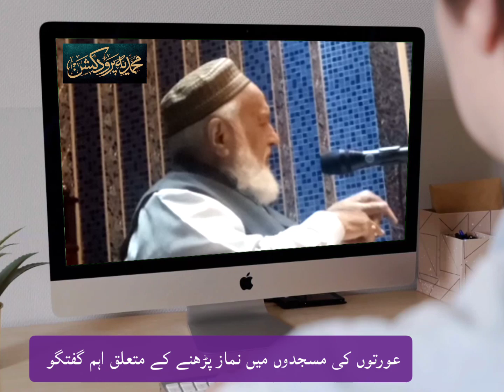Fatwa - Women Prayers in Masque | عورتوں کا مسجد میں نماز پڑھنا کیسا؟ | Mufti Abdul Qayom Hazarvi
Mufti Abdul Qayyum Hazarvi ka Aurtun ke Msjid mn nmaz ke Mutaliq Fatwa
Aurtun ka Masjid mn Aitakaf
itikaf ka tarika aurat ke liye engineer muhammad ali mirza
 haiz ki halat mein masjid jana
 aurat ka masjid mein namaz parhna
itikaf me baithne ka tarika
periods mein masjid jana chahiye ya nahi
Aurton Ka Itikaf Ghar Mn Ya Masjid Mn
Auraton Ka Masjid Me Jana Kaisa Hai?
Aurat Ghar Main Itikaf Kar Sakti Hay | Ghar Main Itikaf Bethna | Engineer Muhammad Ali Mirza
Aurat ka masjid mein itikaf jaiz ha ? | Mufti Tariq Masood
aurtun ka masjid mn itikaf
Remove
aurton ka masjid mein namaz parhna
aurton ka masjid mein namaz parhna mufti tariq masood
aurton ka masjid jana
aurton ka masjid mein taraweeh parhna
aurton ko masjid mein taraweeh padhna kaisa hai
aurat ka masjid mein namaz parhna engineer muhammad ali mirza
aurat ka masjid mein jana jaiz hai ya nahin
aurat ka masjid mein namaz parhna tariq jameel
aurat ko masjid jana kaisa hai
aurat ki masjid me taraweeh padhna kaisa hai
aurat ka masjid jana kaisa
aurat ka masjid jana mufti tariq masood
aurat ki masjid mein namaz padhna jayaj hai
shahadat mola ali
shahadat mola ali noha
shahadat mola ali status
shahadat mola ali waseem baloch
shahadat mola ali asif raza alvi
shahadat mola ali majlis
shahadat mola ali allama nasir abbas
shahadat mola ali movie in urdu
shahadat mola ali by engineer muhammad ali mirza
shahadat mola ali peer ajmal raza qadri
shahadat mola ali zakir ghazanfar abbas gondal
shahadat mola ali bayan
shahadat mola ali zakir waseem baloch
shahadat mola ali Waseem Baloch 2024